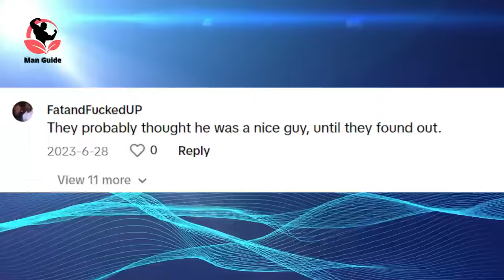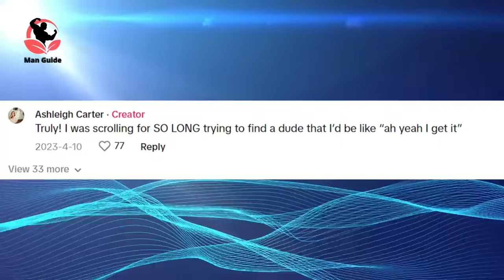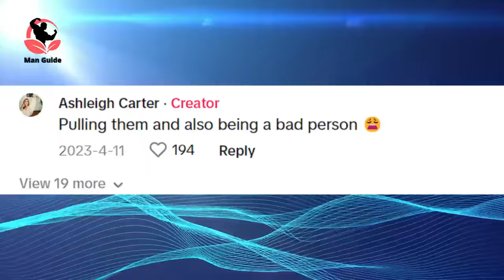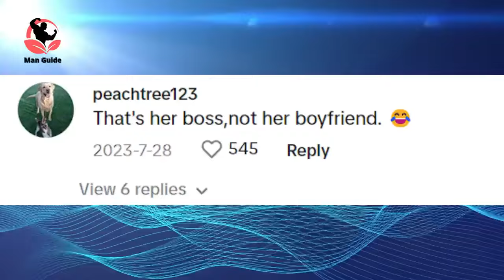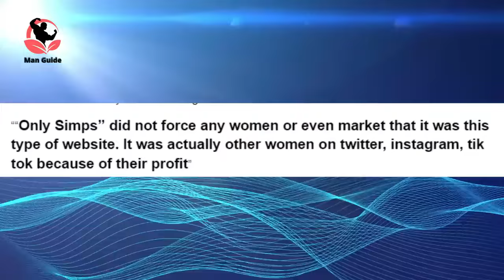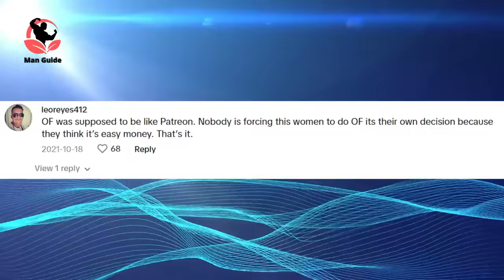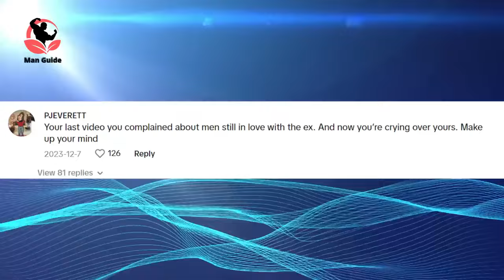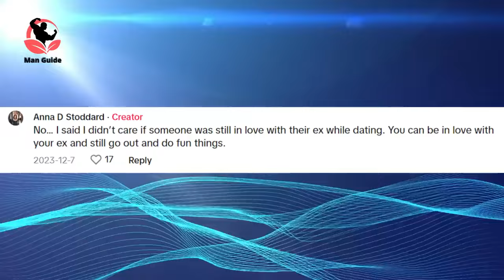These LOW-LEVEL Modern Women Show EXACTLY Why Men Are Not Marrying Or Dating Them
Music from Uppbeat (free for Creators!)